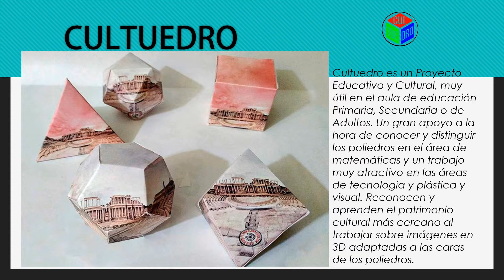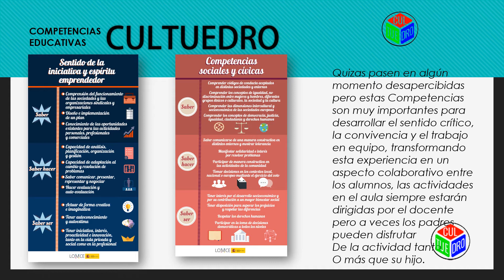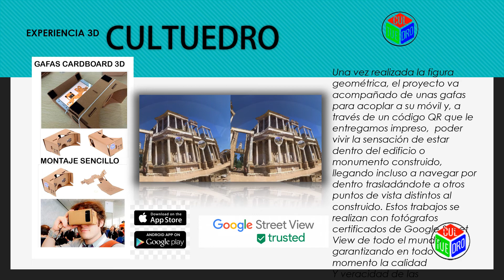CULTUEDRO- explicación breve del proyecto Cultuedro, apoyo educativo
Traslado de un PPT a un vídeo explicativo del mismo